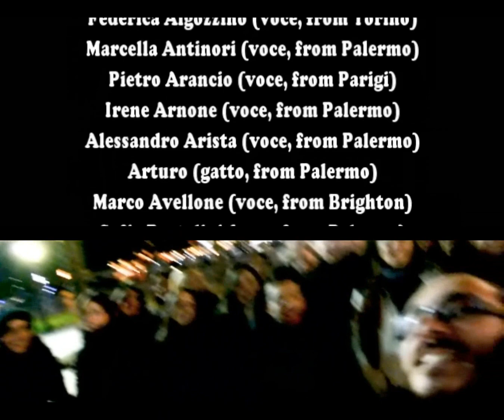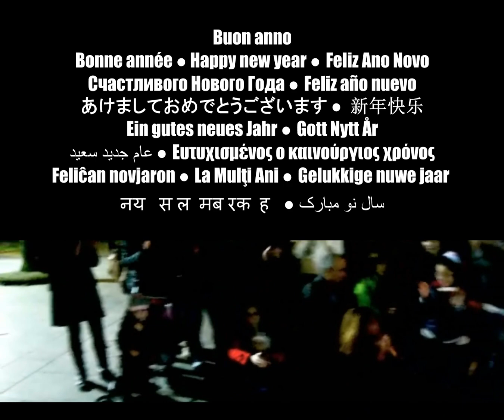Hey Jude (with 129 people and 10 animals)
Sergio Algozzino (voce, ukulele e montaggio, from Nutopia)
ha diretto:
HEY JUDE
(Lennon/McCartney)

Interpretata da:

Strumenti perpetui:
Gianni Varrica: Piano (prima apparizione a video dal minuto (0:03)
Fabrizio Forte: Tastiera e Piano (prima apparizione a video dal minuto (0:05)
Sergio Algozzino: Ukulele (dal minuto (0:28) e prima apparizione a video dal minuto (0:28)
Alice Muccichini: Ukulele (prima apparizione a video dal minuto (0:03)
Manfredi Tumminello: Chitarra Acustica (prima apparizione a video dal minuto (0:03)
Marco Manzella: Chitarra Acustica (prima apparizione a video dal minuto (0:03)
Roberto Pinna: Chitarra Acustica 12 corde (prima apparizione a video dal minuto (0:15)
Andrea Morreale: Chitarra Acustica (prima apparizione a video dal minuto (0:05)
Adriano Bonura: Chitarra Acustica (prima apparizione a video dal minuto (0:03)
Davide Consales: Chitarra Elettrica (dal minuto (0:28) e prima apparizione a video dal minuto (1:17)
Roberto Giammanco: Batteria (dal minuto (0:52) e prima apparizione a video dal minuto (0:52)
Gaetano Solazzo: Basso (dal minuto (0:58) e prima apparizione a video dal minuto (0:58)
Emanuele Rinella: Batteria (dal minuto (3:10) e prima apparizione a video dal minuto (3:19)
Francesco "Fry" Moneti: Mandolino elettrico (dal minuto (3:10) e prima apparizione a video dal minuto (3:10)

Cori di Alessandro, Manuela e Riccardo Ferrigno (dal minuto (0:53)

Voci (segnata solo la prima apparizione:)
(0:02): Sergio Algozzino
(0:05): Giulia Cristofalo
(0:08): Gaia Muccichini
(0:12): Francesca Lucia
(0:15): Riccardo Ferrigno
(0:17): Giada Esposito
(0:20): Barbara La Mantia
(0:23): WeMan (Paola Russo, Danilo Spinoso, Egidio La Rocca)
(0:27): Roberta Benigno (+ Roberta Benigno, Agnese Manno, Anna Zito, Federico Madonia, Marcella Antinori, Simone Campione, Sabrina Di Vita)
(0:30): Giulio Fabroni
(0:34): Laura Leonardi, Giovanna Giordano
(0:43): Manfredi Tumminello
(0:46): Gianni Varrica, Piera Mandalà
(0:49): Alan Scaffardi
(0:37): Marco Avellone, Pietro Spedale
(0:53): Saverio Porcari
(0:58): Lorena Guadagna
(1:01): Daria Riggio e Antonio Ferrante
(1:04): Alessandro Arista
(1:18): Vera Battaglia, Ginevra Rubino
(1:14): Ester Lo Coco
(1:18): Luca Crivello, Ambra Gentile, Caterina Di Salvo
(1:20): Emanuele Di Matteo, Alessandro, Bruno e Mirko Cirrone
(1:34): Cinzia Cacioppo, Simone Giuffrida
(1:36): Sandro Guadagna, Billy Condoulis
(1:38): Antonio e Claudia Speciale
(1:40): Federica Algozzino, Davide Algozzino (+ Sara Spina)
(1:42): Sabrina Di Vita
(1:44): Alice Muccichini
(1:48): Ambra e Lorna Albanese (+ Giancarlo Albanese e Enzo Bivona)
(2:01): Irene e Lucrezia Polverini
(2:07): Irene Arnone
(2:26): Giulia Giuntini, Tiziano Passantino e Simone D'Angelo
(2:40): Claudia Sala
(2:52): Carmelo Mandalà
da questo momento in poi i cori sono con tutte le voci a disposizione, quindi segno solo chi appare per la prima volta:
(3:10): Francesca Di Raffaele, Alfiya Salakheeva
(3:13): Roberto Giammanco, Fabrizio Mazzotta, Coro Politeama (molti già in altri video più: Patrizia Adragna,Valeria Airoldi, Liliana Albanese, Sofia Bartolini, Roberta Melazzo, Francesco Bello, Stefania Berritella, Cristina Caldarella, Mariachiara Caldarella, Tiziana Caradonna, Marcello Castellucci, Simona Civiletto, Livio Corselli, Francesco Di Pace, Nicolò Florio, Miriam Garofano, Giacomino, Giuseppe Gruppuso, Denise Lanzara, Vivi Lanzara, Alessia Liga, Stefano Liga, Antonio Lucia, Beatrice Manno, Lorenzo Mosca , Mauro Mosca, Ferdinando Piccoli, Alessandro Pillitteri, Gabriele Riso, Alessandro Saeli, Filippo Sarcì, Fabio Spada, Tiziana Sparacino, Chioma Svirgolata), Flavia Alaimo
(3:17): Antonio Alaimo, Cristiana
(3:19): Giuseppe La Grutta
(3:23): Maurizio Merluzzo, Mariya Konovalova, Stefania Caltabiano
(3:36): Coro Parrucche (Maria Paola Marsala, Diletta Di Simone, Alessandro, Bruno e Mirko Cirrone)
(4:16): Rolando Giambelli, Alice Migra
(4:21): Alessandro, Federico e Monica Ward
(5:20): Tony Marino

Ringrazio tutti i partecipanti, di cuore.